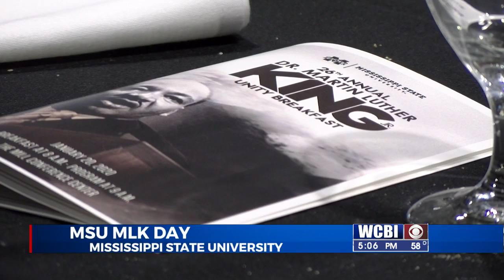W MSU MLK CHANGES VOSOT - MSU to make changes to their MLK celebrations